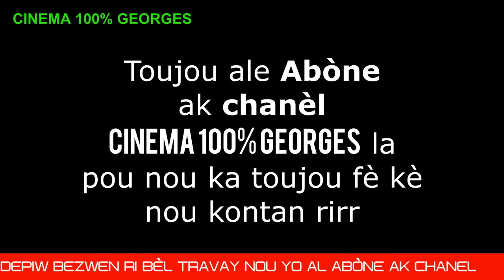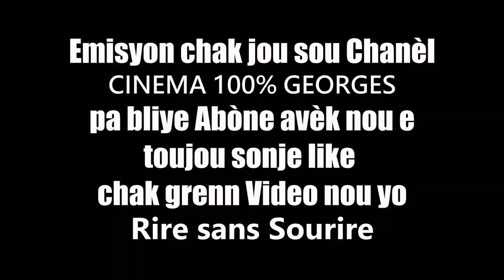Emisyon sou Edikasyon #1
Show sou Edikasyon/ pa bliye toujou abòne avek nou pou ka swiv bèl show sa.